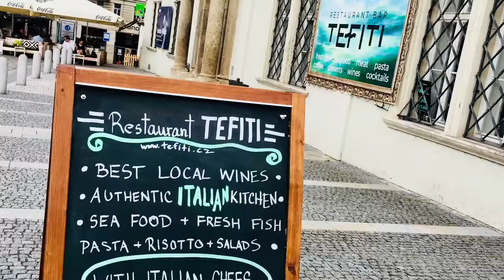Náborové video středomořské restaurace TEFITI, Brno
Chceš změnit svoji budoucnost? Tak proč ne u nás?!

Jsme středomořská restaurace, která k hostům i k zaměstnancům přistupuje s přátelským přístupem. Děláme věci jinak, tak je pojď dělat s námi.